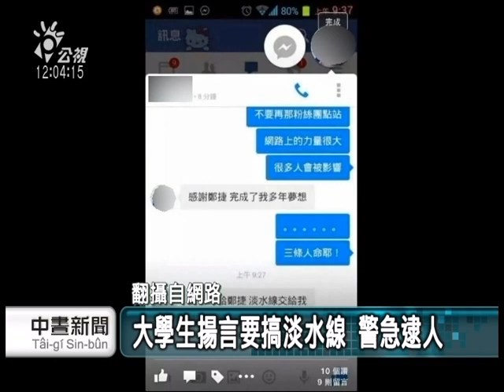20140523 公視中晝新聞 血案模仿效應擴大 恐嚇放話四起